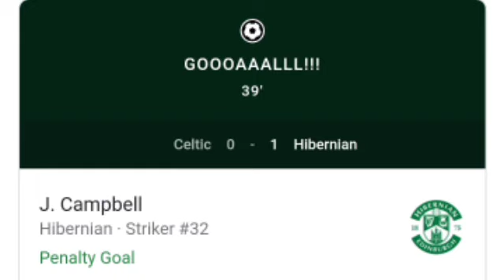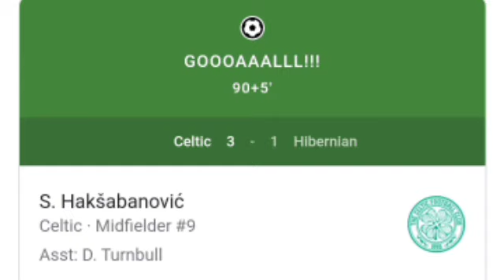Celtic vs Hibernian (3-1) All goals and Extended Highlights.